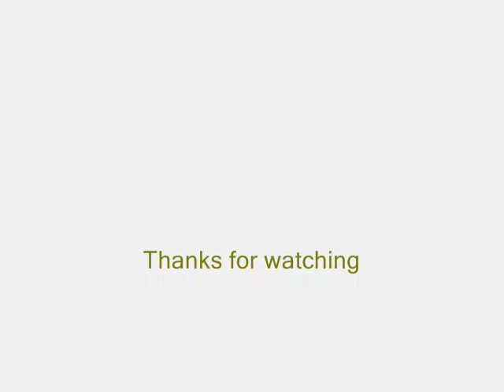Five 1/4 scale Planes hovering together - AMAZING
you have to see this - five 1/4 scale planes hovering together at the 2009 JWM closing show